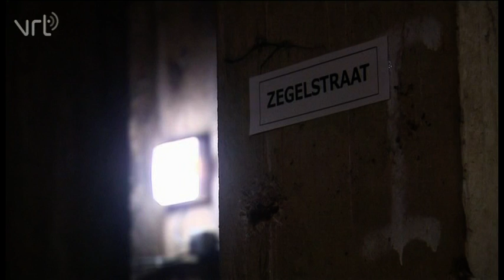19 Tunnelwandeling 03 04 2009